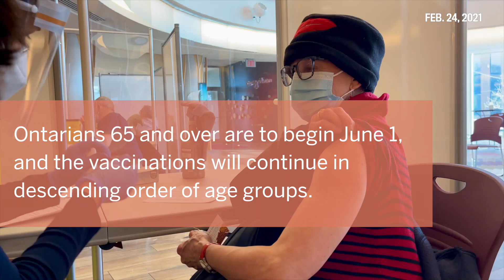Ottawa COVID-19 UPDATE: Ontario working to complete online vaccination reservation system